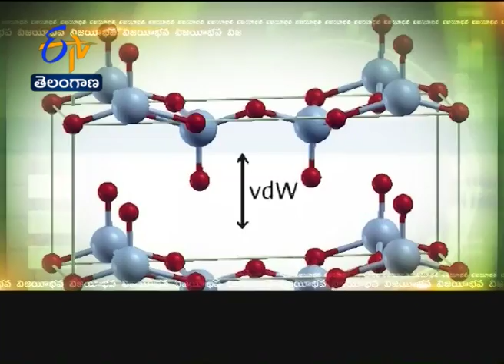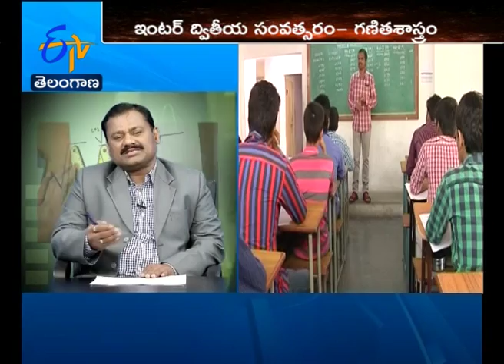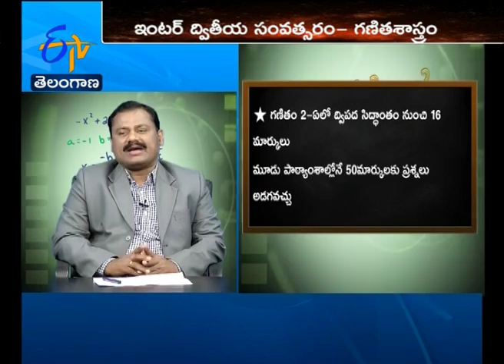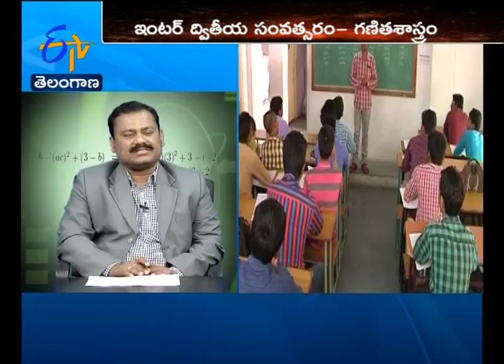Yuva - Tips To Get Through Intermediate Second Year Maths Exam TG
Vijayeebhava - Special Episodes As A Part Of Yuva Bulletin Especially Designed for Intermediate (Both Years) Students